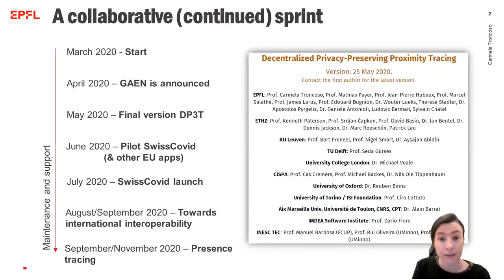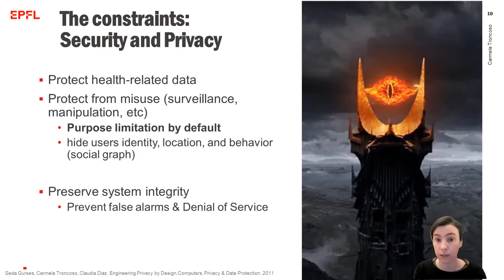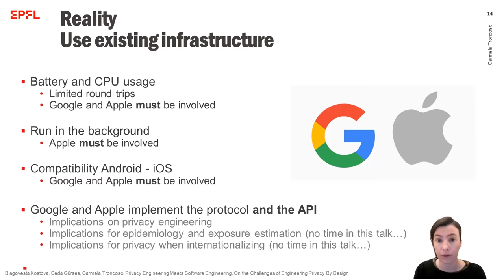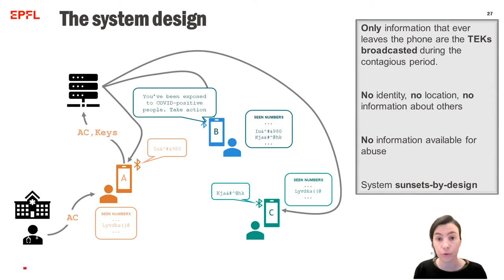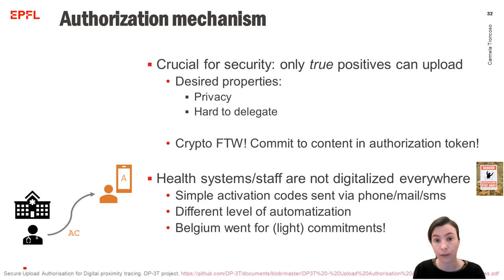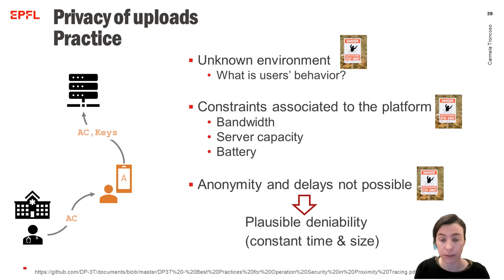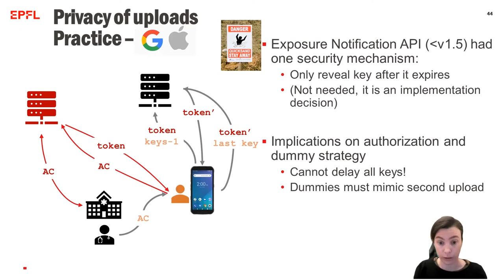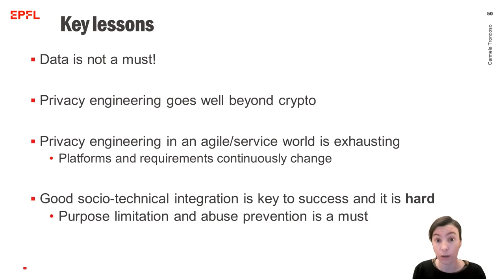USENIX Enigma 2021 - Contact Tracing Apps: Engineering Privacy in Quicksand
Contact Tracing Apps: Engineering Privacy in Quicksand

Carmela Troncoso, EPFL

When talking about Contact Tracing Mobile apps, most of the discussion centers on the protocol and its properties. While this is indeed central to the security and privacy of the system, once the protocol is integrated in an app, and in a larger ecosystem including server and health services, more privacy mechanisms are needed to ensure that the privacy properties are kept end to end. When performing this integration, however, the privacy engineer has little control over many of the pieces that are key for operation. In this talk, I will describe how this lack of control results in increasing hurdles for privacy and how we overcame these obstacles in the case of contact tracing apps.